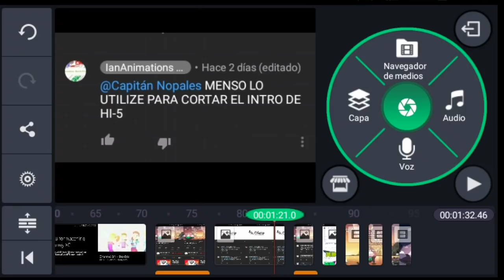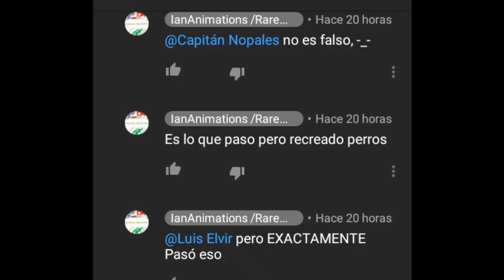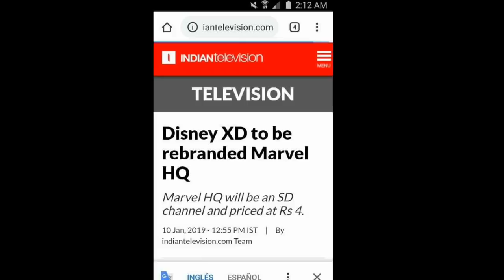¿El cierre de Disney XD Oceanía es real? ¿Realmente Disney XD se va del aire?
Analizando el video de IanAnimations sobre el cierre de Disney XD Oceanía, y la noticia de que Disney XD supuestamente saldrá del aire siendo reemplazado por Marvel HQ.

Edit 1:
IanAnimations al ver este video ha cambiado la descripción y ahora le dice a sus suscriptores que es una recreación (antes de que vengan los típicos idiotas a decirme que él ya admitió que es una recreación).

Aquí no se menciona nada de un posible cierre en el resto del mundo.
Una vez más queda demostrado lo que puede lograr la desinformación y el amarillismo.